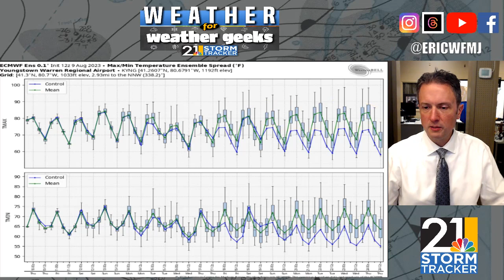Tracking Overnight Rain; Late August Heat?? "Weather For Weather Geeks" 8/9/23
00:00 Intro
00:30 Seasonable Today, Rain Tonight
02:45 The Next Few Days
04:30 Tricky Saturday Forecast
04:45 Long Range Heat?